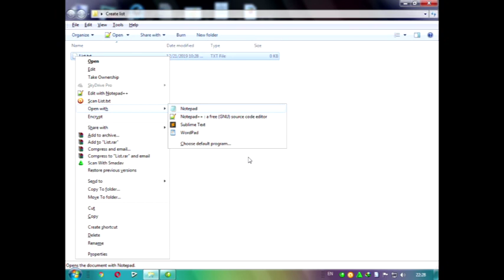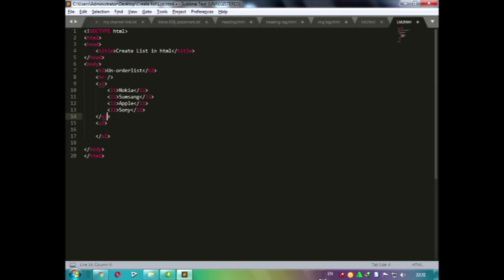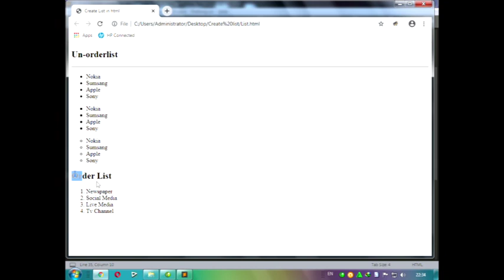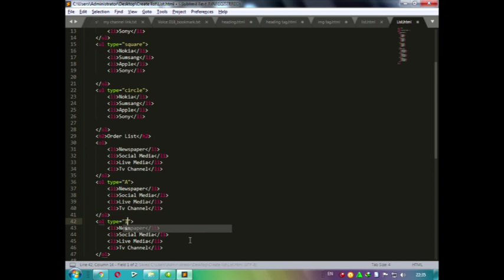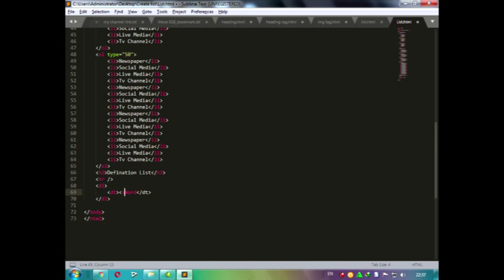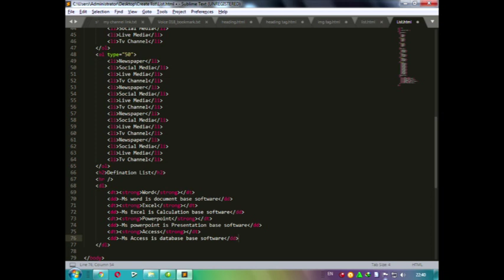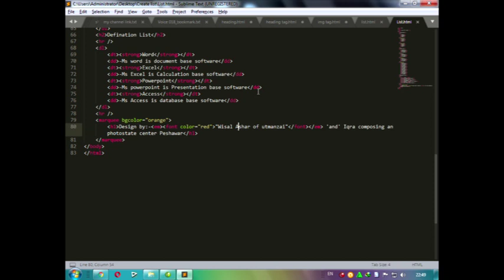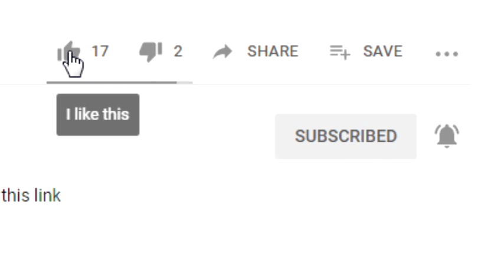Create list full tutorial in html